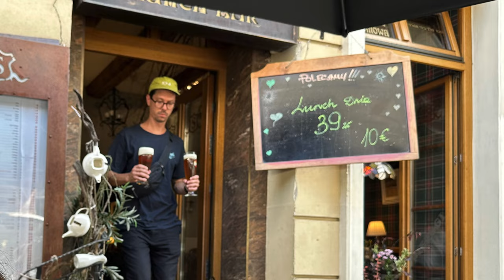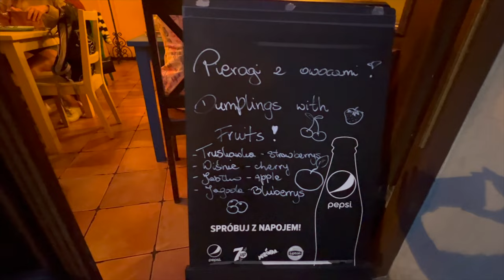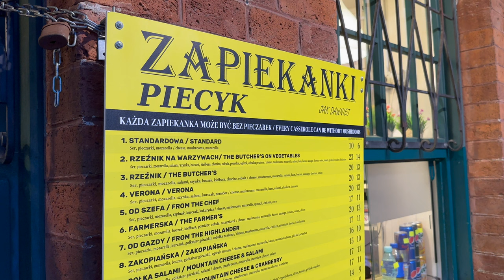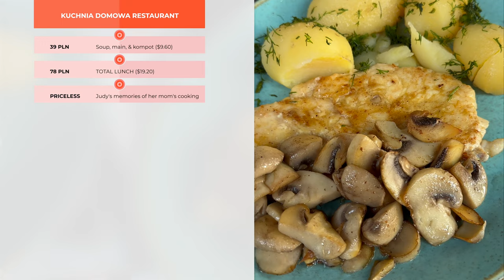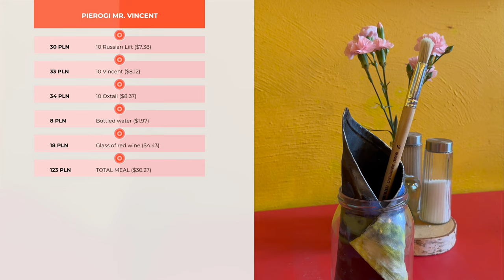Polish Food Tour of Kraków: An Unexpected Restaurant City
Ep.57 We were not prepared for how much we were going to enjoy our time in Poland. The people, history, and architecture of Kraków are amazing, but the meals we devoured sealed the deal. It's a place we would happily go back to in the future. Join us as we share nine of our dining experiences in this beautiful location.

📺 RELATED LINKS
Airbnbs vs Hotels: The TRUTH from Full-Time Travelers

Chapters:
00:00 - Start
01:08 - Towarzyska Restaurant
04:21 - Kuchnia Domova Sasiedzi Restaurant
06:42 - Czarna Kaczka Restaurant
08:31 - Kuchnia u Doroty Restaurant
10:42 - Pierogi Mr. Vincent Restaurant
13:42 - Zapiekanka Piecyk Restaurant
16:53 - Pierwszy Stopień Restaurant
20:05 - Zalewajka Restaurant
22:58 - MO-JA Cafe & Bistro
24:17 - What do you think of Kraków?
24:33 - How much did we pay?
26:04 - Blooper

📹 VIDEO EQUIPMENT
* Primary Camera: Sony FX30
* B-Roll Camera: iPhone 14 Pro
* Editing: Final Cut Pro X on a 16" M1 Max MacBook Pro
* Key Light: ZHIYUN MOLUS X100 Bi-Color 100W COB Video Light
* Diffuser: ZHIYUN Quick Release Mini Softbox
* Vocal Microphone: Sony ECM-B10